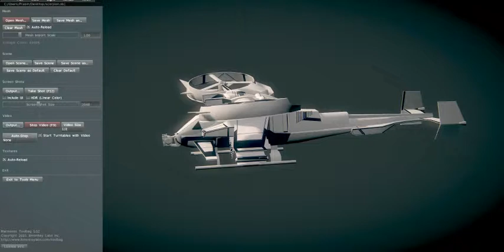Marmoset capture of scorpion chopper from movie avatar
Marmoset capture of scorpion chopper from movie avatar , modelled using 3ds max .